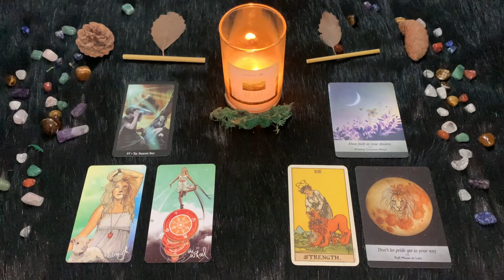| Giovedì 25 Agosto | Oroscopo Paolo Fox | Leone | Aspettando Godot, nel pomeriggio.